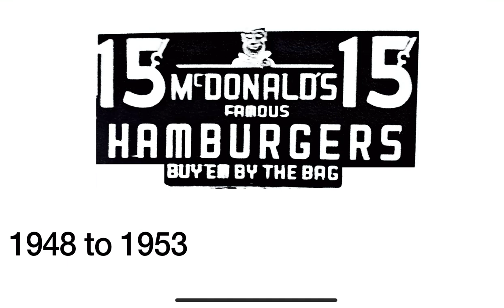Logo History 2# McDonald’s